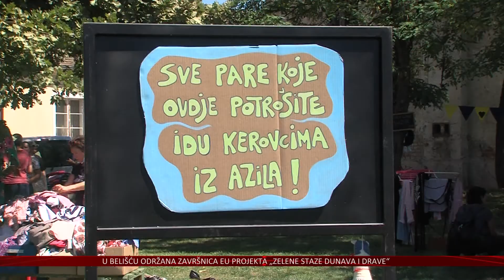Povratak otpisanima u osječkom Azilu – šetnja pasa i tombole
Prošetati psa i osvojiti nagradu moguće je zahvaljujući akciji Povratak otpisanima, a koja će se tijekom cijelog sljedećeg tjedna održavati u osječkom Azilu. Za sve koji se odazovu ondje će pripremiti vege okrijepu.